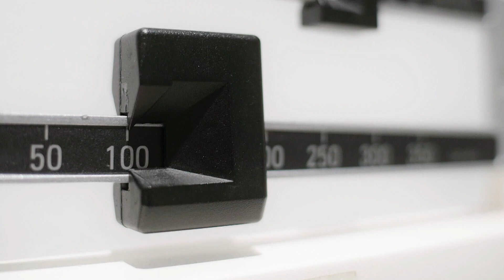Why you hit a plateau when dieting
New research reveals when most dieters will stop losing weight.